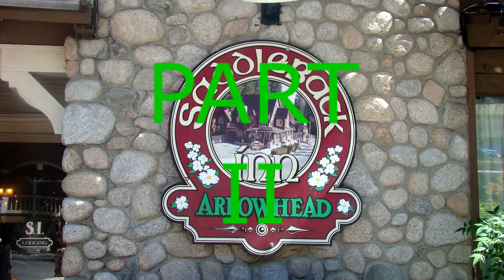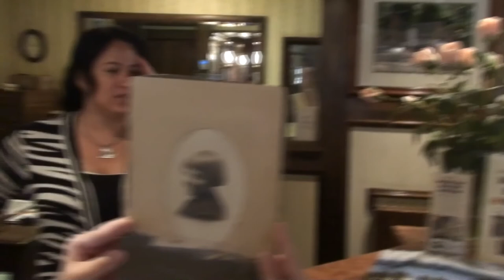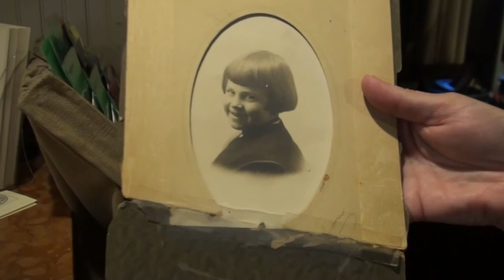33 RAVEN A HAUNTING PT II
Part II of our paranormal investigation at the Saddleback Inn.